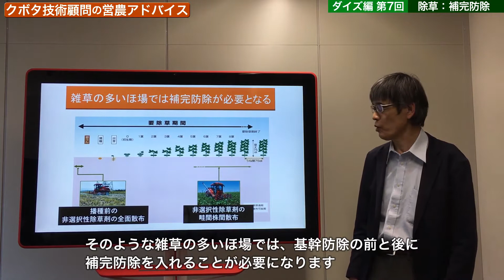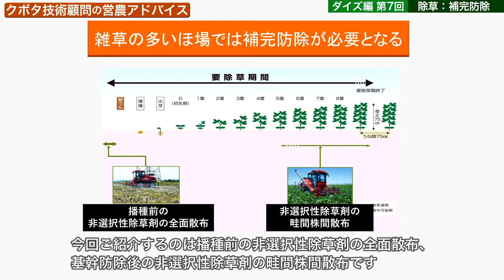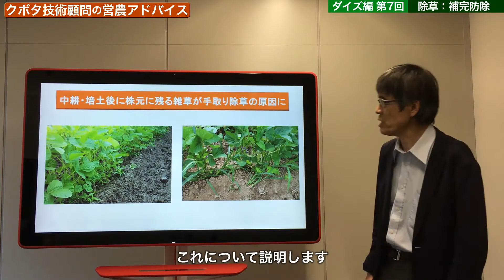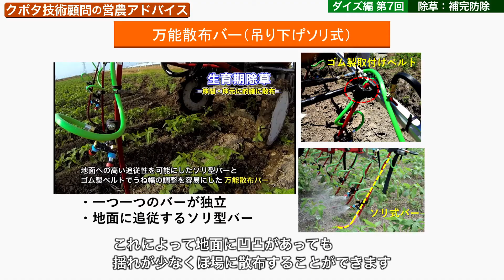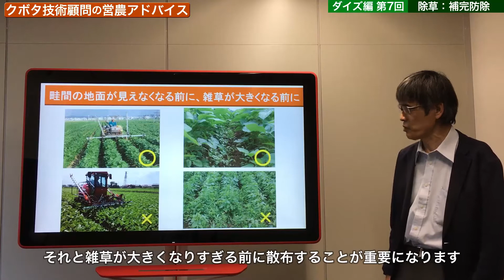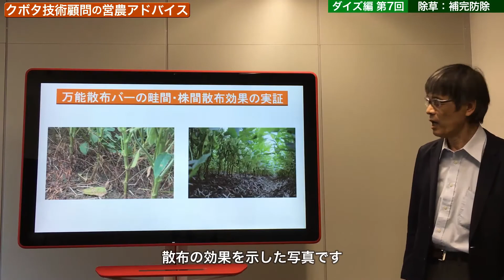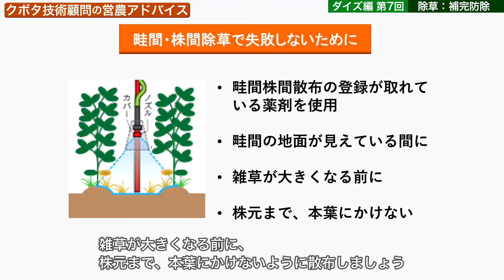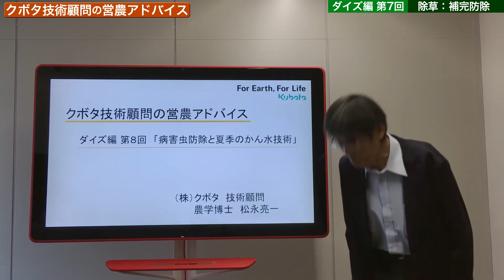クボタ技術顧問の営農講座～ダイズ編⑦除草・補完防除～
ダイズ栽培の専門家・松永顧問が、ダイズについてレクチャー！
今回は、除草・補完防除技術のポイントを解説します。

次回のテーマは、病害虫防除と夏季のかん水についてです。